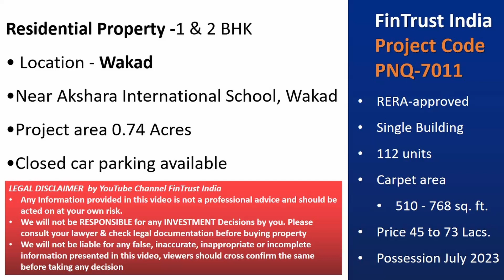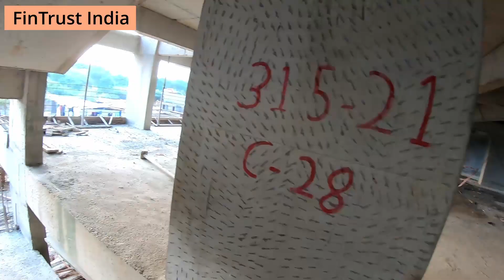1BHK & 2BHK Flat for Sale in Wakad Pune | Near International School | 45-73 L | 510-768 SqF PNQ-7011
Please note that this Property PNQ-7011 is SOLD OUT

All plots are SOLD OUT

As I receive numerous calls regarding land queries and requirements, I often have to spend a minimum of 15 to 45 minutes on each call.

To manage my time effectively and filter out non-serious inquiries, I am now implementing a small fee of 100 Rs as a time value for these calls.

To proceed with your inquiry, please follow the below steps:

Pay 100 Rs to the UPI ID trekbookindia@ybl.

Fill out the form provided in the following link to request a call back from us:

1BHK & 2BHK Flat for Sale in Wakad Pune | Near International School | 45-73 Lacs | 510-768 SqF

Exclusive Residential Project with Well Ventilated and Spacious Flats. Get Your Best Plan.

Residential Property -1 & 2 BHK
• Location - Wakad
• Near Akshara International School, Wakad
• Project area 0.74 Acres
• Closed car parking available

- RERA-approved
- Single Building
- 112 units
- Carpet area
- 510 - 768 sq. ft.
- Price 45 to 73 Lacs.
- Possession July 2023

2 bhk ready possession flats in wakad pune,
1 bhk flat for sale in wakad,
1 bhk flats in wakad,
3 bhk flats for sale in wakad pune,
flat for sale in wakad datta mandir road,
2 bhk flat for sale in wakad pune without brokerage,
vtp hilife wakad flat for sale,
2 bhk flat price in wakad pune,
3 bhk flats for sale in wakad pune without brokerage,
2 bhk ready to move flats in wakad pune,
2 bhk flat in wakad pune for rent,
flats in wakad pune for rent,
low budget flats in wakad pune,
1 bhk flats for sale in wakad pune,
2 bhk flat for sale in wakad Near School,
palm springs wakad,
crystal heights wakad,
legacy celestia wakad,
casa imperia wakad,
magibricks,
no broker,
rent flats without broker,
sale flats without broker,
buy flats without broker,